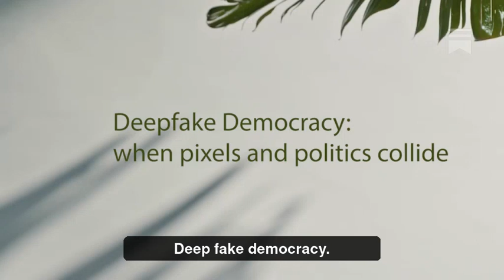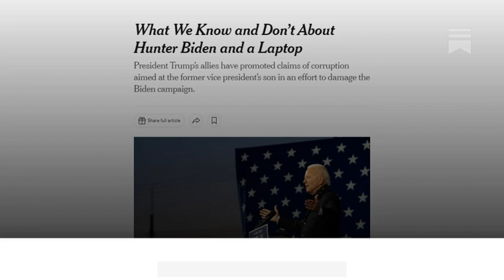Deepfake democracy - trust Facebook to police fake political content like Hunter Biden Burisma?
91% of Americans worry about AI-generated misinformation in elections, yet current solutions may threaten free speech more than they protect democracy.

Deepfake Political Mania:  Regulatory Overkill vs. Free Speech?

- The Deepfake Dilemma - Shut down or spot the real problem?

- Spotting the Deepfakes: Trump, Kamala, and Keir Starmer

- Is it Trump or Deepfake Trump?

- Kamala or Deepfake Kamala?

- Let social platforms and government control free speech?

- California's farcical ploy into AI policing

- Deepfake Democracy: when pixels and politics collide

- The Great Deepfake Caper: When AI Meets the Regulation Rodeo

- Maybe Auntie Meiyu is the Solution!

- Deepfake political survival guide